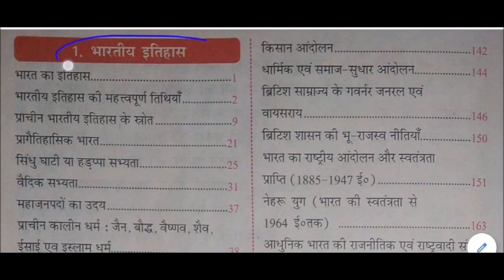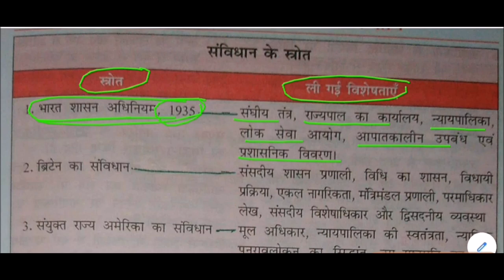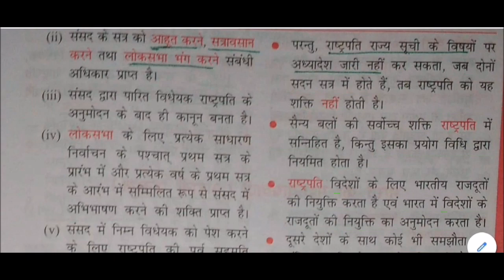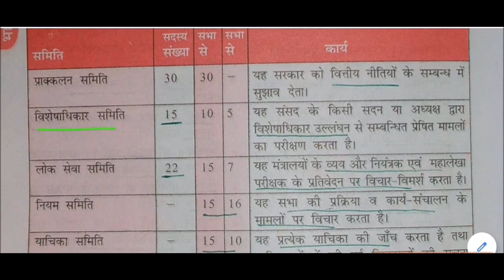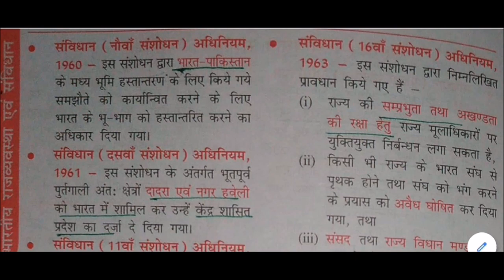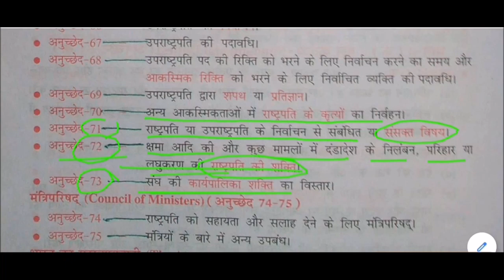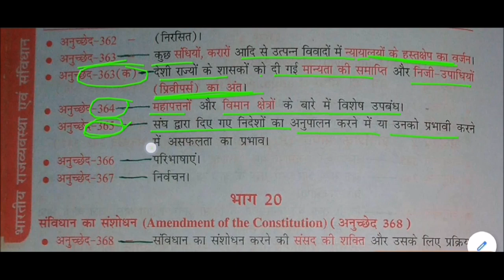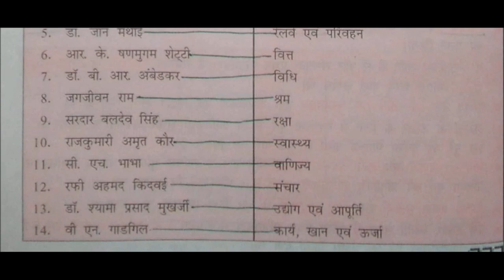भारतीय राजव्यवस्था एवं संविधान || Indian polity and constitution || constitution Gk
Indian polity and constitution for All Competitive Exams like SSC, Railway, IB, Bank, UPSC, BPSC, MPSC, PCS, etc.